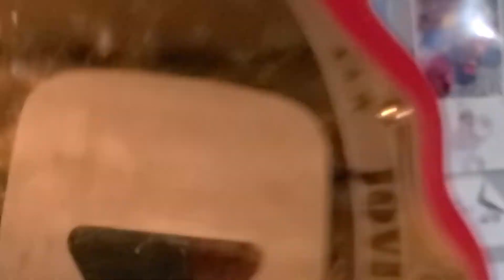"Living my Dream: Part 2" - Jovi's Vlog #42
More behind the scenes of Fight or Fright. Mostly from day 2 this time